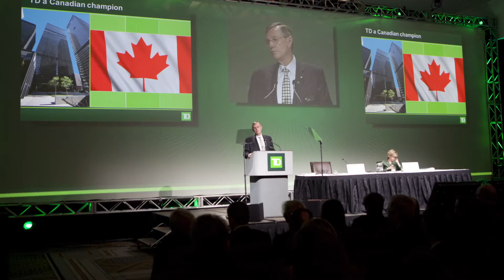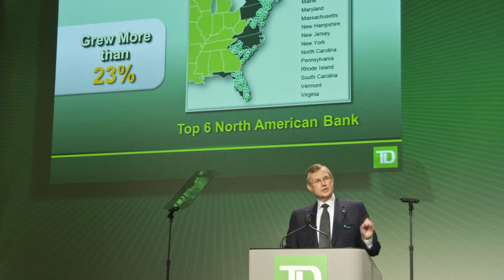W. Edmund Clark, C.B.H.F.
On May 12, 2016, W. Edmund Clark, former president and chief executive officer of TD Bank Group, was inducted into the Canadian Business Hall of Fame as a Companion of the Order of the Business Hall of Fame, Class of 2016.